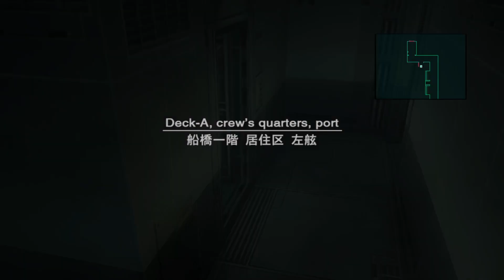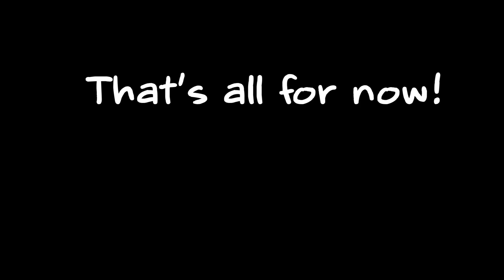Wobbington Clip Jam The 3rd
Another one of these. I will try to get out another video soon, after that I will release the 2nd part of Myth hunting.

Chapters:
00:00 Intro/TF2
04:37 Metal Gear Solid 2
09:04 Just a pinch of Fortnite
10:54 Doom 2: Ghoul's Forest 3
12:57 Outro
13:13 Nerd?